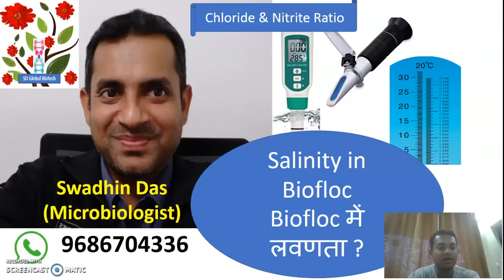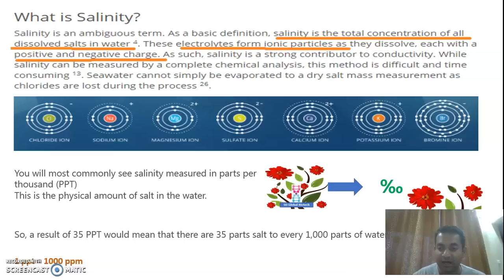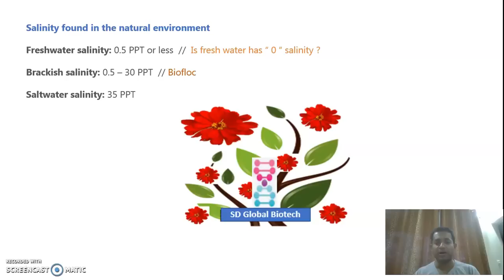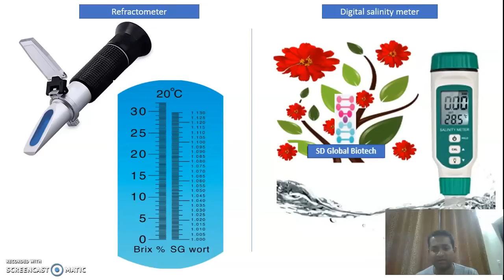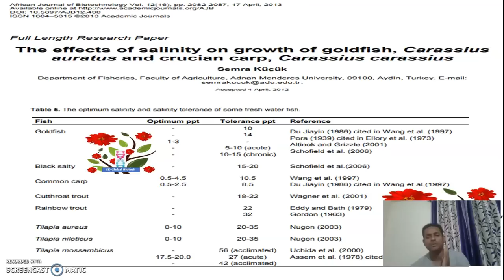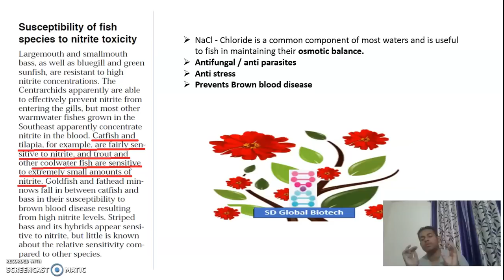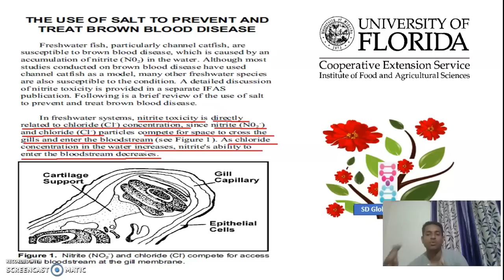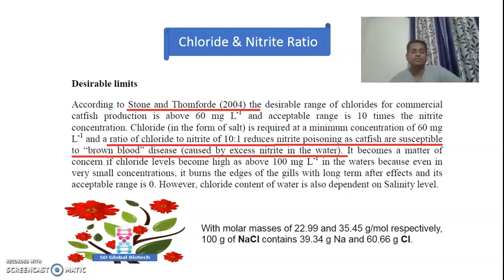Salinity (लवणता) in Biofloc fish farming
Please connect for Training , Probiotic (AquaNano), Bulk fish seed & Farm visit.
Bangalore, Karnataka

Thanks,
Swadhin Das (Microbiologist)
M.sc in microbiology & PGD in Bioinformatics